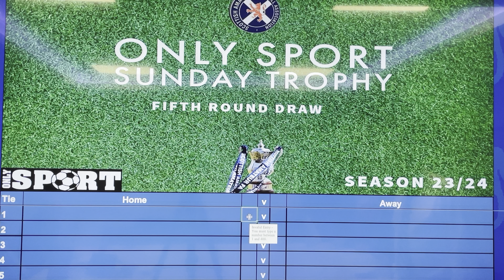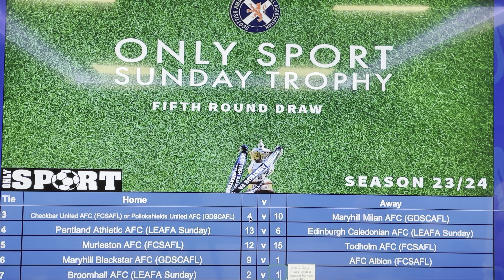Onlysport Sunday Trophy Fifth Round Draw | 23-24